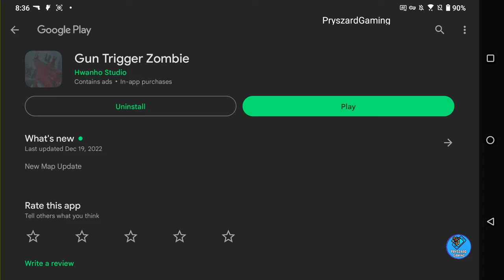Gun Trigger Zombie - Gameplay Walkthrough Part 1 Zombie Apocalypse (iOS, Android)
Gun Trigger Zombie - Gameplay Walkthrough Part 1 (iOS, Android Gameplay)
Gun Trigger Zombie - Hwanho Studio

📱Game Description:Zombie Apocalypse, suddenly occurring one day. To survive in this world, you should be the best shooter that can be used to use several weapons.

You can obtain a variety of weapons by killing zombies and performing various conditions.